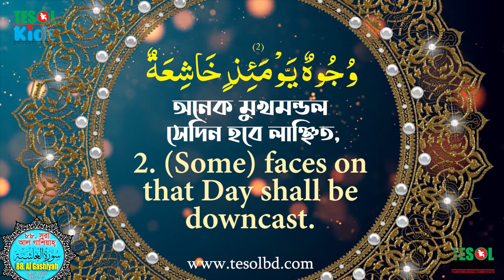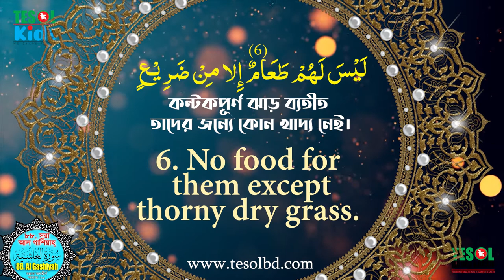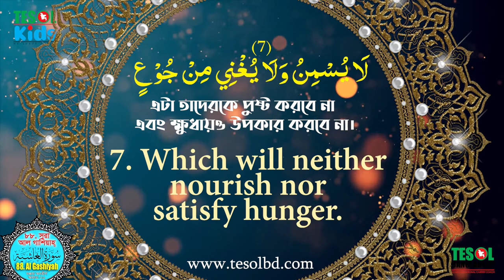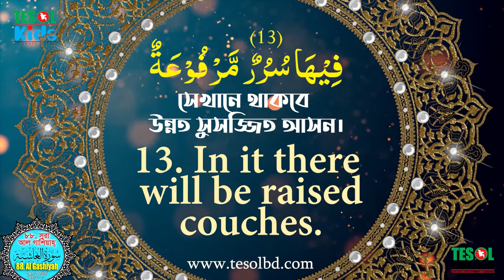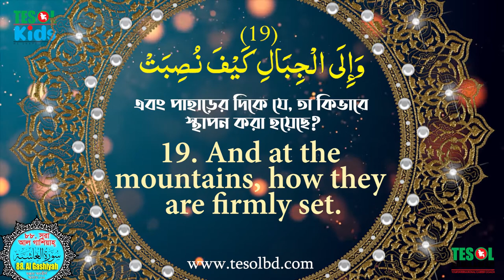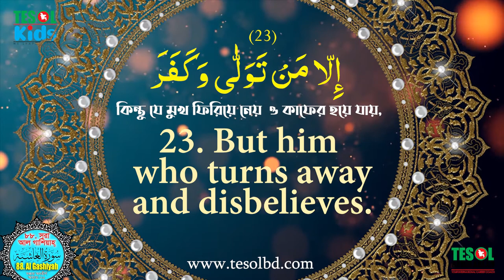88. Surah Al Gashiyah | Tilawatul Qura'an | with Bangla & English Translation | TESOL BANGLADESH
88. Surah Al Gashiyah |  Tilawatul Qura'an | with Bangla & English Translation | TESOL BANGLADESH
English

Description:
Experience the beauty and serenity of Surah Al Gashiyah with this captivating Tilawatul Qura'an recitation. The verses are accompanied by both Bangla and English translations, making it easier to understand and appreciate the Quranic message.

Immerse yourself in the soothing tones of the reciter as they bring the verses to life. This video offers a peaceful and spiritual experience for all.